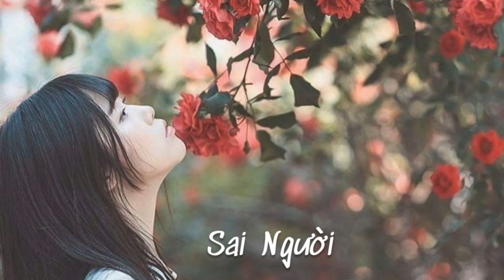Sai Người - Tiểu Hắc [ 1 Hour ] Tik Tok 错的人 - 小黑